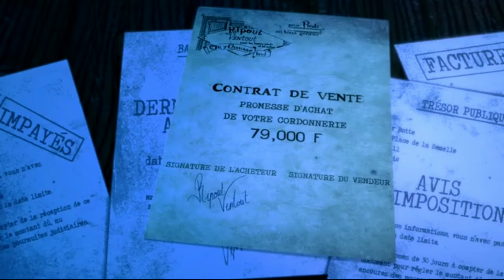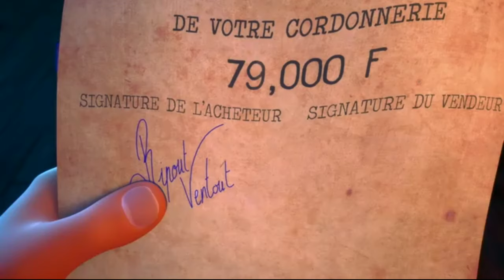ദി ഷൂ മേക്കർ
അനിമേഷൻ മൂവിസ്